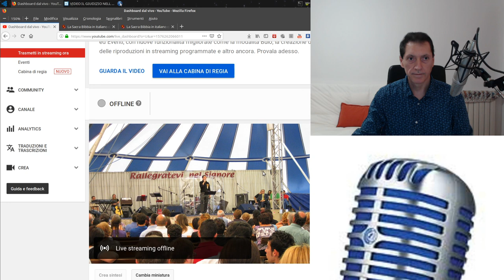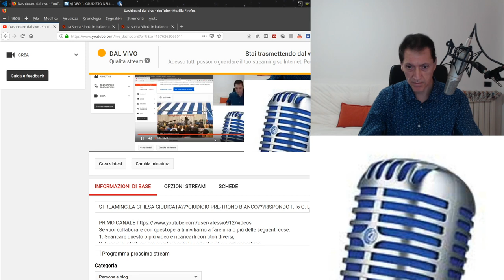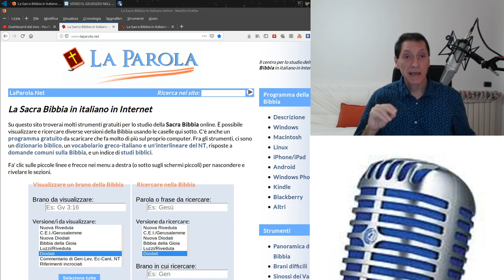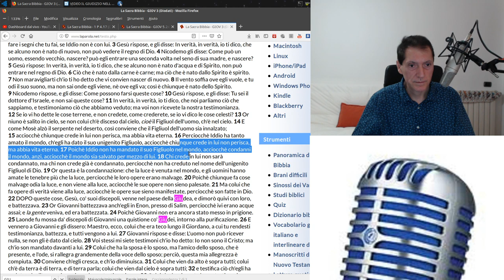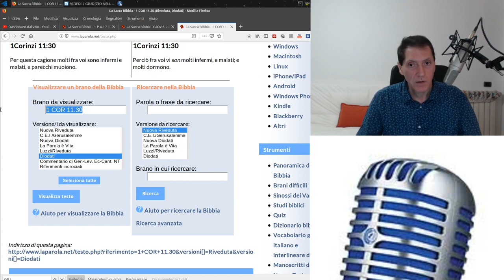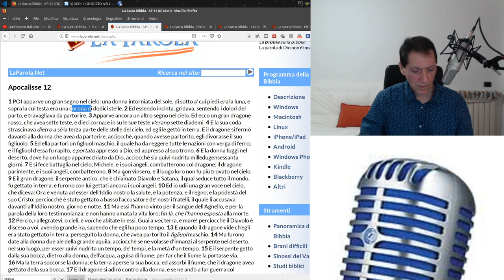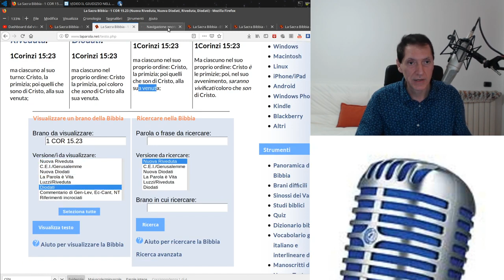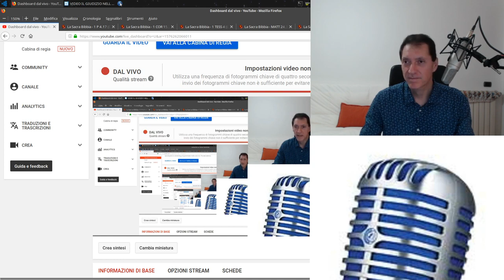CHIESA GIUDICATA?GIUDICIO PRE-TRONO BIANCO?RAPIMENTO SEGRETO?RISP. POST-TRIBOLAZIONE/PREDESTINAZIONE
ANCORA UNA VOLTA ABBIAMO DIMOSTRATO COME IL POST-TRIBOLAZIONISMO (CHE SI NUTRE DI LETTERATURA SU LETTERATURA E TUTTI RIPETONO LE STESSE COSE CHE LEGGONO) MENTE SPUDORATAMENTE E COLORO CHE LI SEGUONO NON CONOSCONO MINIMAMENTE LA BIBBIA. MENTENDO ASSERISCONO CHE IL RAPIMENTO PRE-TRIBOLAZIONE SIA UNA INVENZIONE RECENTE, QUANDO NELLA STORIA LO TROVIAMO GIÀ A PARTIRE DALL'EPOCA PATRISTICA
1. Scaricare questo o più video e ricaricarli con titoli diversi;
2. Lasciarli intatti ovvero riportare solo le parti che ritieni più opportune;
3. Scaricarli per tradurli in altra lingua;
4. Condividere;
6. Quanto tu ritenga necessario per l'avanzamento dell'Evangelo di Gesù Cristo.
Shalom